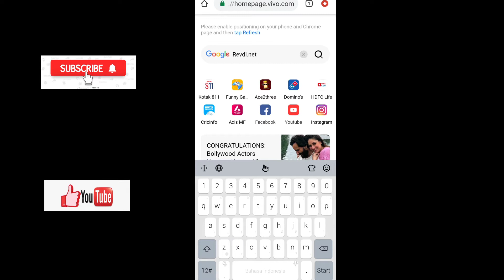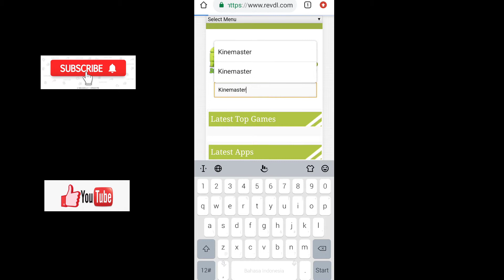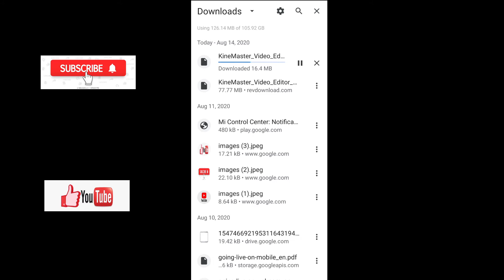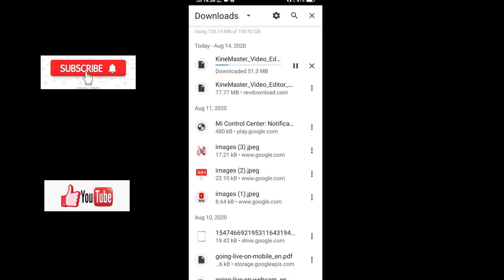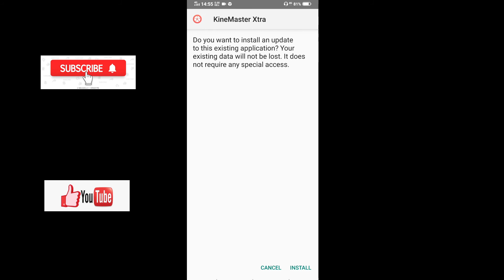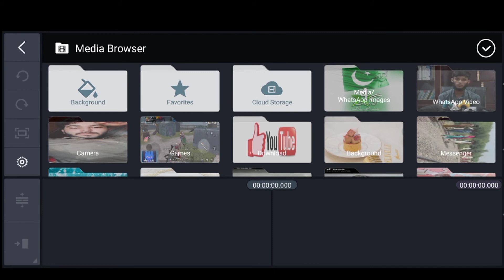Remove watermark free on kinemaster